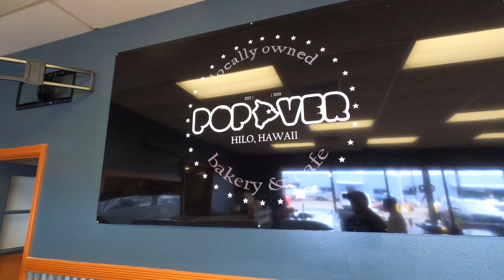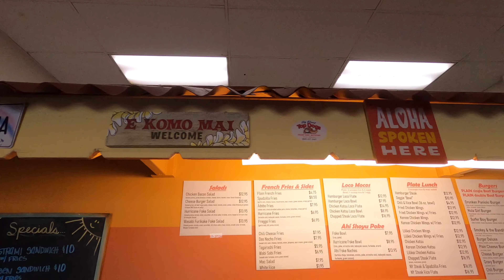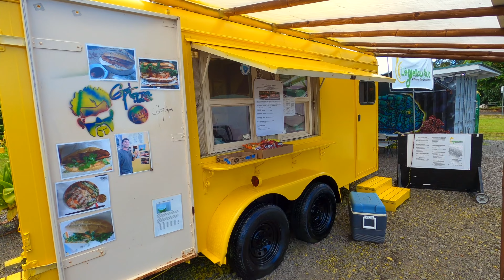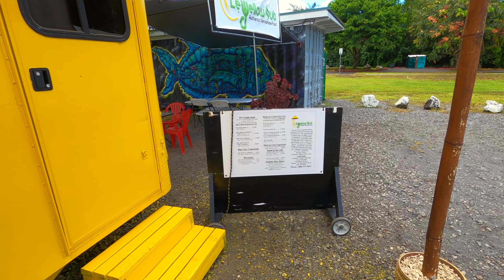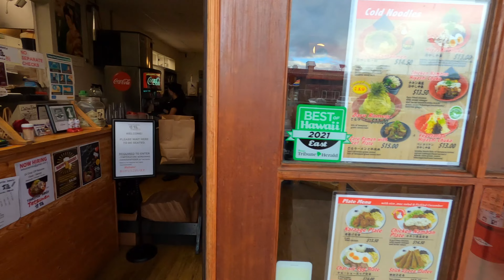Hawaii - Day 6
Made it to Hilo. The drive was long but really beautiful. Hilo definitely has a different vibe. Easier to get around too, seems like we're able to get more done. Especially food and beaches.